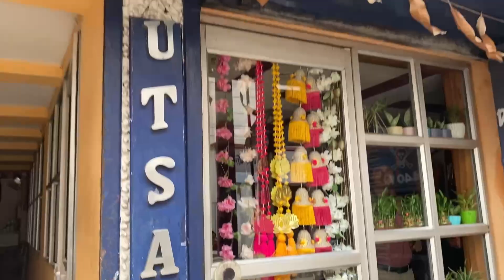￼ eyelashes কাতি পেলালো 🫣￼😥😥॥কইনাৰ brother কি কলে ॥ কি কি হল সকলোবোৰ😇